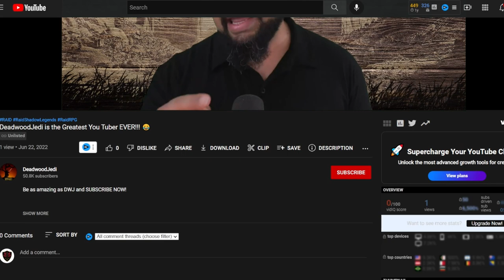Is THIS Fusion Pair a Game Changing Combo? | Raid Shadow Legends | Test Server